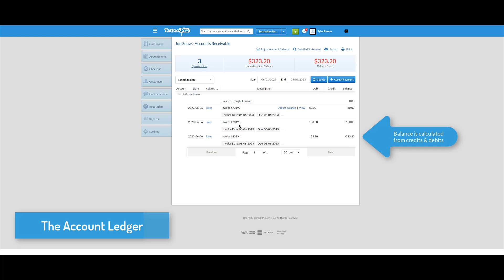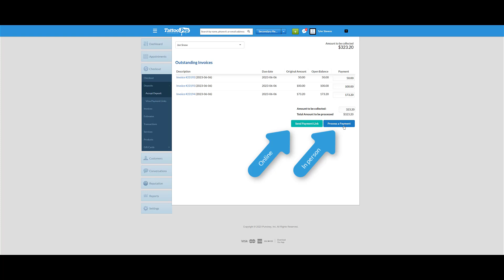How to Take AR Payments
Learn how to... with Punchey!

Learn even more below!

Automated software solutions for your business needs. Punchey's point-of-sale system is the key to unlocking the maximum potential of your business.

Our point of sale systems are designed for your business's needs. Our software and hardware can revolutionize how you run your business through payment processing, point of sale solutions, gift cards, reputation management, and so much more!

Questions? Reach out at any time!